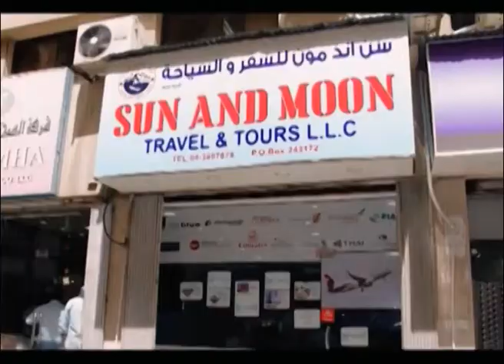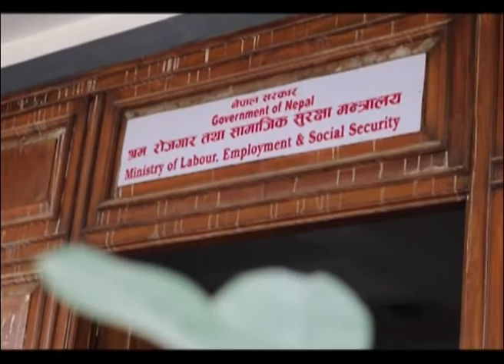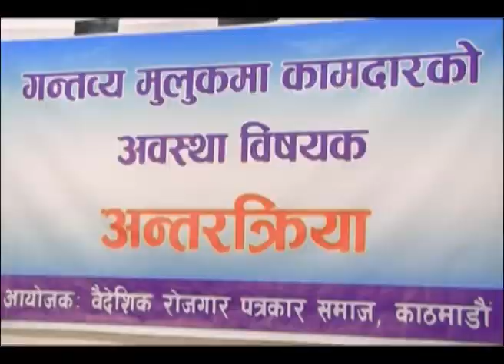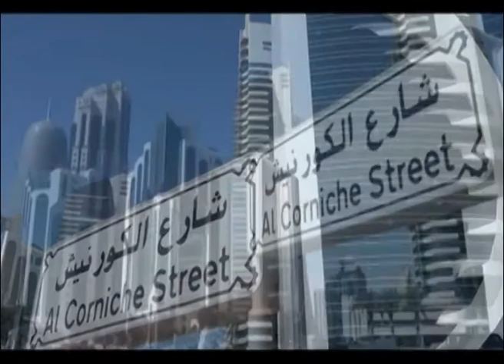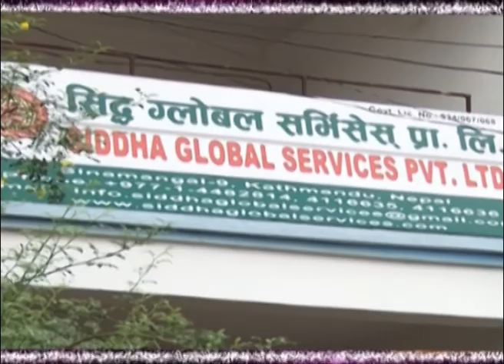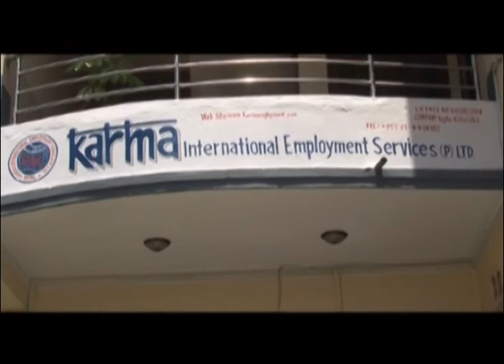Rojgari Ka Awaj @ NTV 2074 12 29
Kamalpokhari, Kathmandu
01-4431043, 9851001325